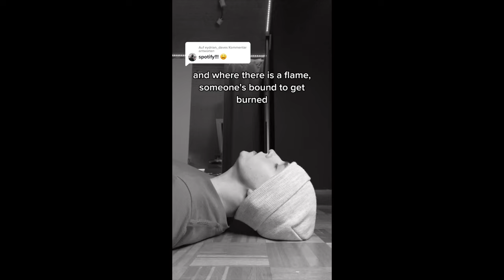P!nk - Try video compilation (covers by Paul Eckert)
Hey guys, I thought I would do these compilation videos where I would put the same songs I covered into one video so its easier to find them. Hope you like it